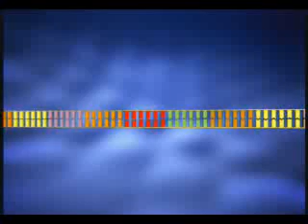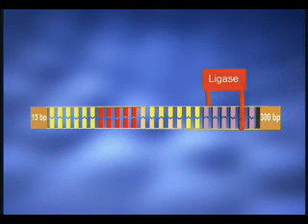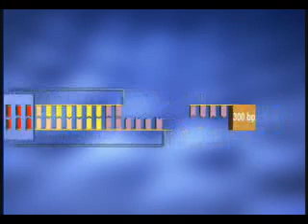DNA molecule provides a computing machine with both data and fuel (PNAS 2003)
An animation of the molecular computing device developed at the lab of Ehud Shapiro at the Weizmann Institute of Science and pubished in PNAS in 2003.